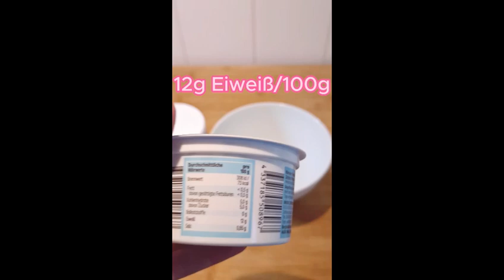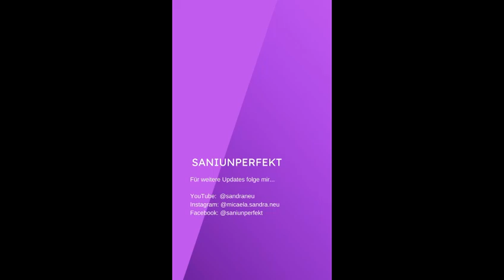Entdecke meine geniale Proteinrezept-Idee für deinen täglichen Bedarf! Einfach, lecker und gesund!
💕🤍💜 Genieße köstliche Proteinrezepte und erreiche deine Gewichtsziele! 🥗🏋️‍♀️ Entdecke, wie du durch proteinreiche Mahlzeiten satt bleibst und dennoch erfolgreich Gewicht verlierst. 🌱🍲 Erfahre, wie diese Kombination dich auf dem Weg zu deiner Traumfigur unterstützen kann!

 Möchtest du mehr Ideen?

Teile es unten!

Flavour powder Kokos*:

 🤍 Gibt es spezielle Themen, die dich besonders interessieren? 💜 Deine Hilfe bedeutet die Welt für mich. Vielen Dank im Voraus!

🎬 Follow 😀  Like 👍 und schreib Deine Meinung  in die Comment ☑️ 🎥

alle wichtigen Infos, Links zu meinen Social Media Kanälen und Angebote für Produkte, die dich auf deinem Weg zu mehr Wohlbefinden unterstützen. Schau vorbei und entdecke, wie ich dir helfen kann, deine Gesundheitsziele zu erreichen!

𝗣𝗿𝗼𝗱𝘂𝗸𝘁𝗲 & 𝗟𝗶𝗻𝗸𝘀 (Werbung):
Meine Bücher
►Notizbuch für Kinder:

Meine Küchengeräte
►Slow Juicer:
►HENDI Standmixer:

Was ich täglich zu mir nehme
►Protein-Pulver:

Meine Ausstattung
►Meine Kamera:
►Drahtloses Mikrofon:
►Elgato Mikrofon:
►Fitbit Sense:

Weitere
►Mein Duft